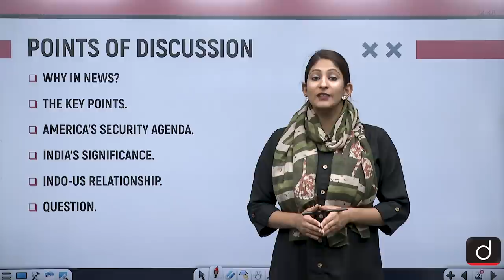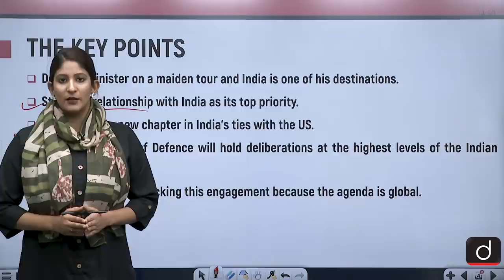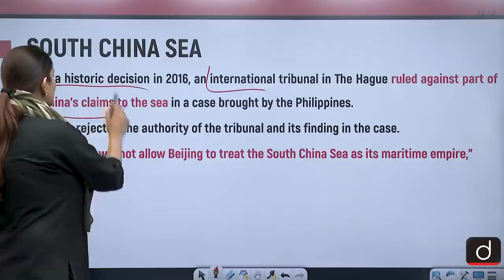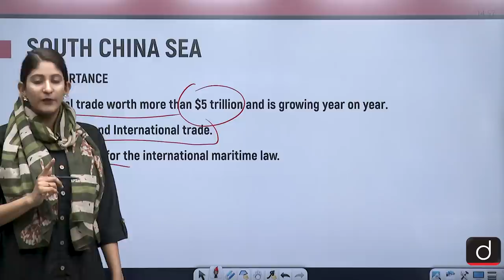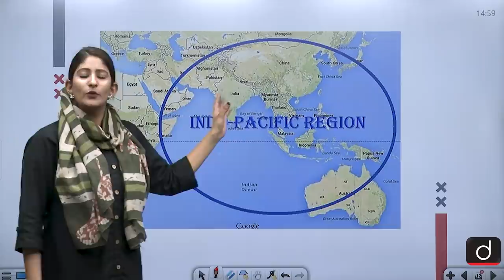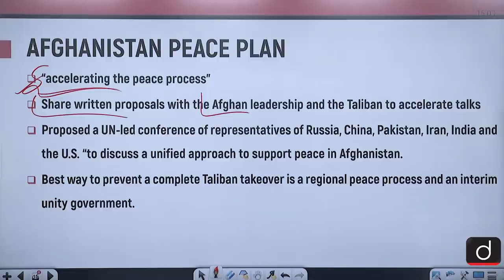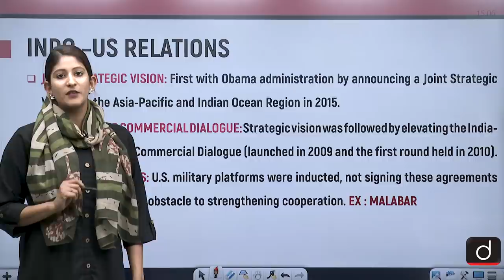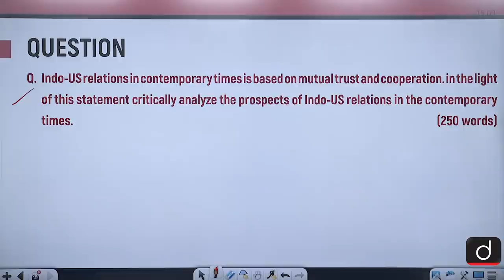Indo-US Defense Cooperation - IN NEWS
In today's video, we have covered the significantly rising importance of India in the Defence agenda of the US.
We have discussed all the recent developments when it comes to the contemporary challenges faced by  Asia and the west.

• THE KEY POINTS
• AMERICA'S SECURITY AGENDA
• INDIA'S SIGNIFICANCE.
• INDO-US RELATIONSHIP.
• QUESTION.